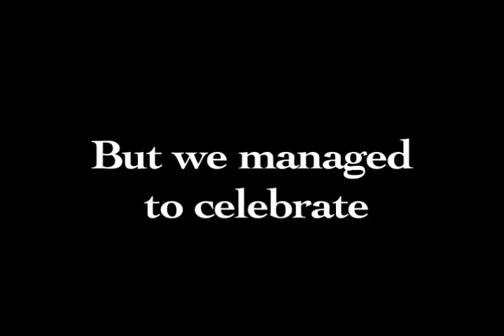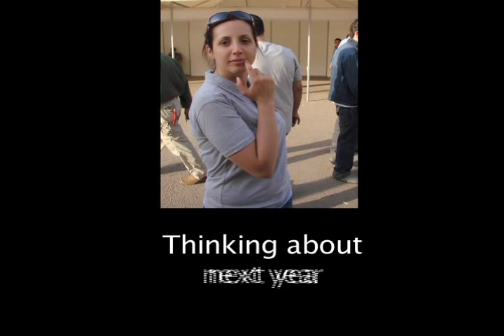JCI Damascus, Syria Community Team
Documentary about the members and the work of the community team of JCI Damascus, Syria